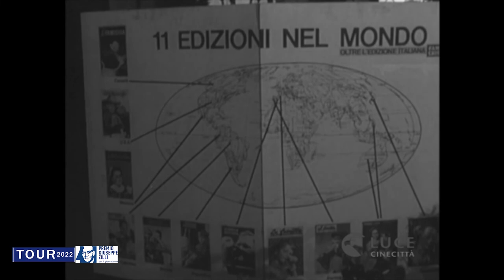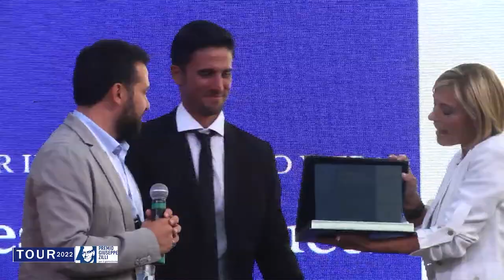SPECIALE Premio Giuseppe Zilli per il giornalismo